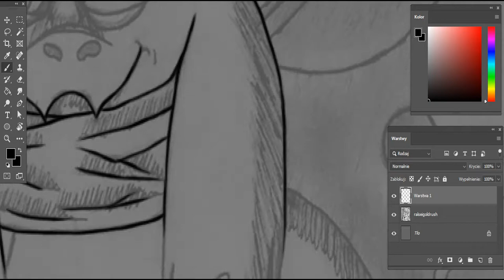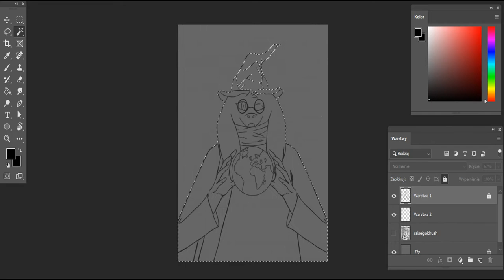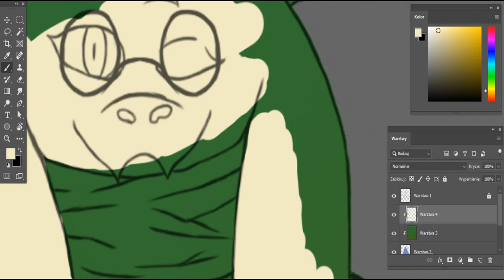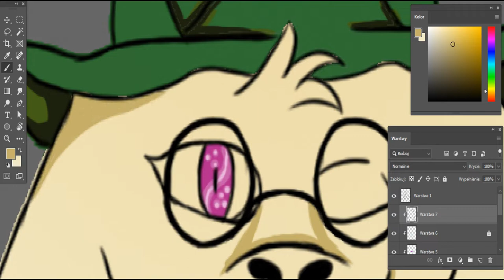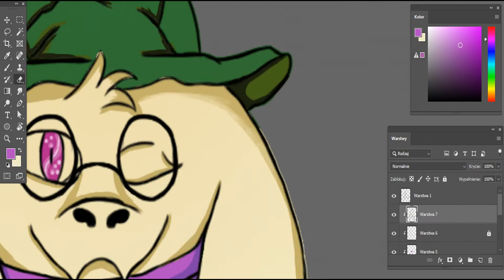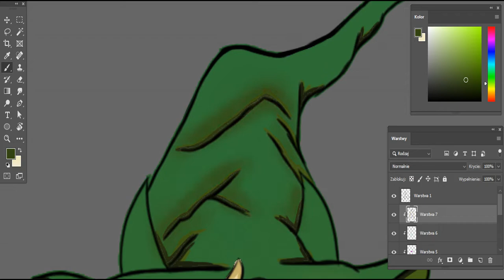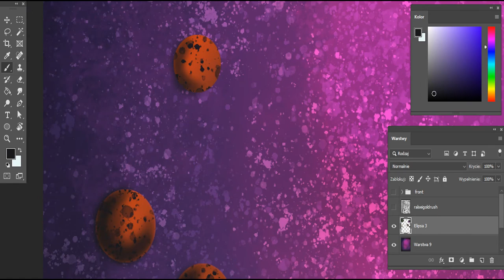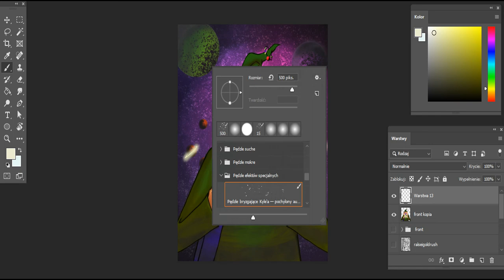Prince Ralsei - Goldrush [Drawing Timelapse] !REMASTERED!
As you can see, I decided to making some timelapse's of my digital drawing. This is my first time when i doing this, so you need to forgive me if this is a bit lame.

This is my Remastered fan art of Ralsei [Deltarune],and below is link to first version of this art and remastered